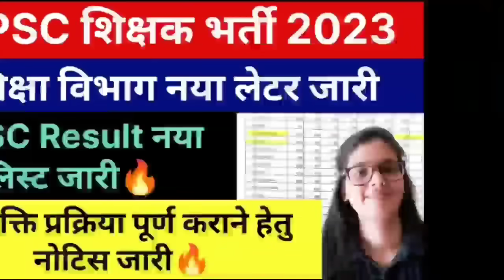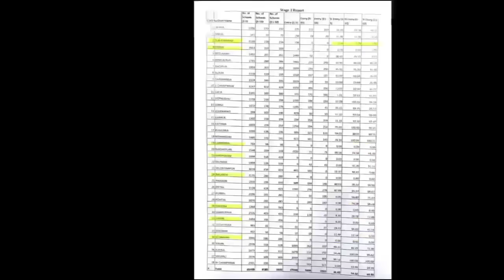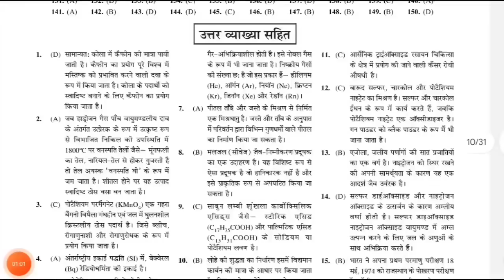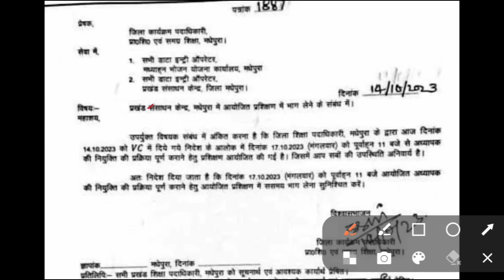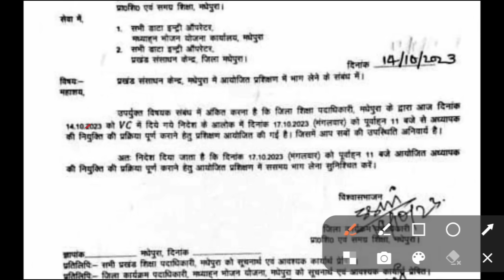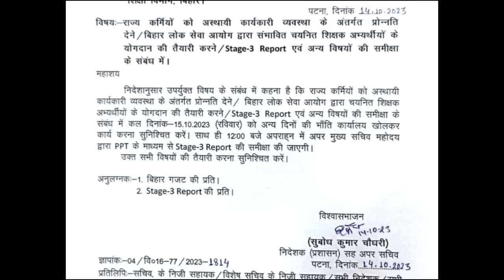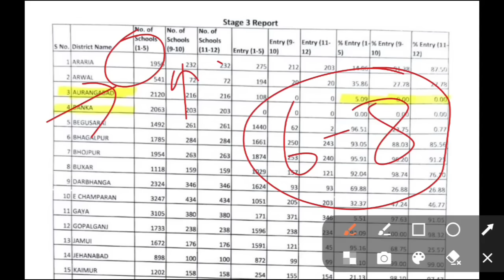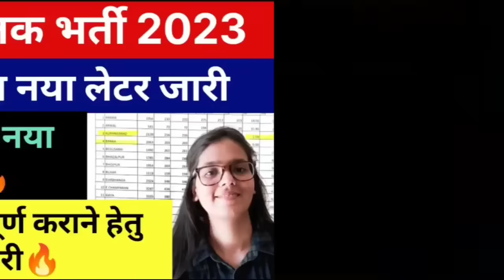BPSC बिहार शिक्षक भर्ती शिक्षा विभाग लेटर जारी | BPSC Result नियुक्ति पूर्ण करने हेतु नोटिस जारी🔥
DESCRIPTION FOR BSSC INTER LEVEL EXAM 2024
BEST PRACTISE SETS BOOK